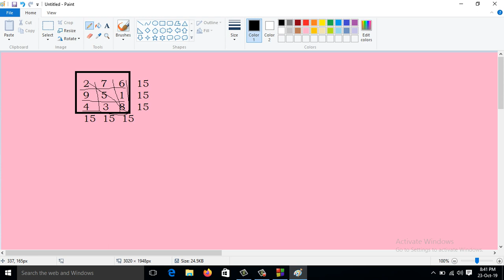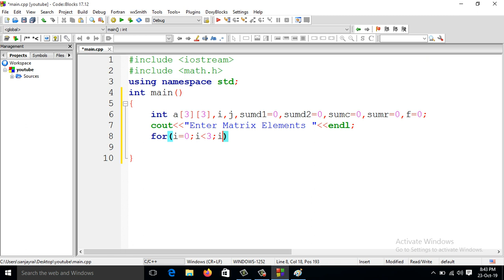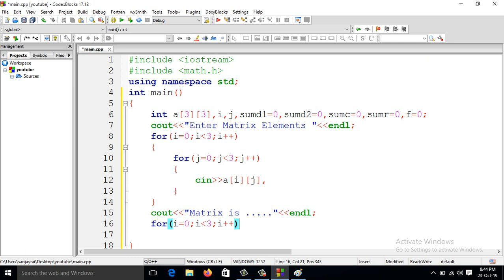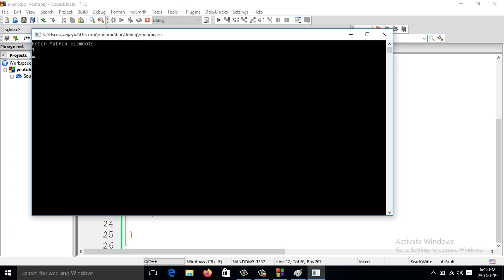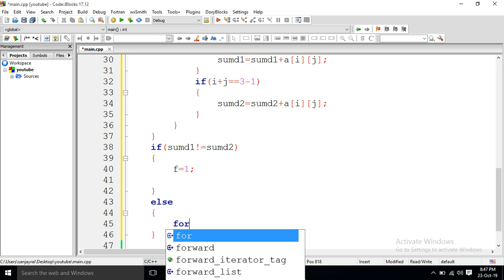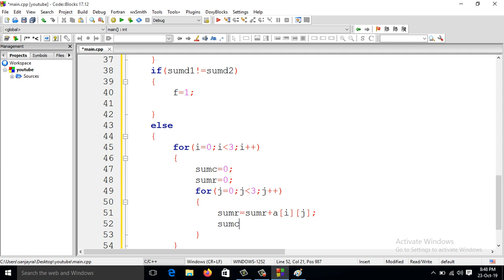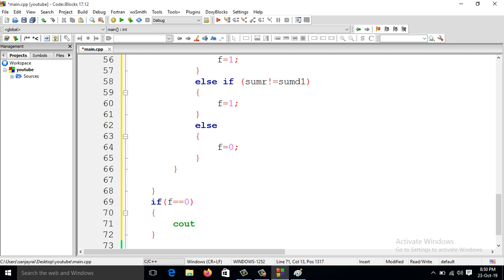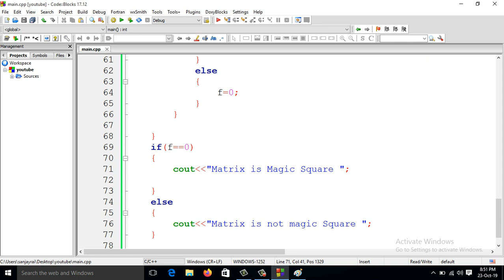C++ Program to Solve the Magic Squares Matrix (Hindi)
. c++ c++Program O level Students Must Join